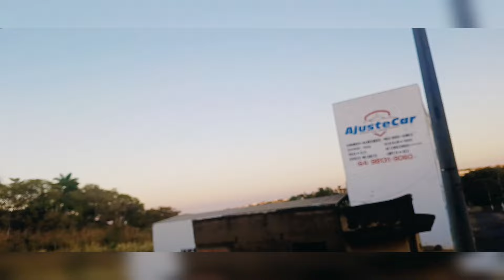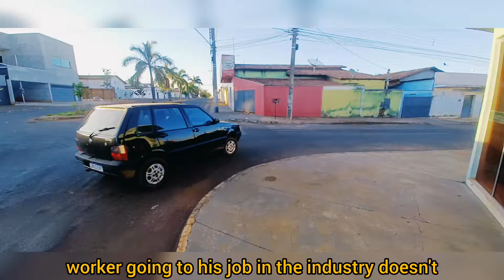Para quem vida se resume a comida e equilíbrio fiscal?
Não se deve, mesmo, negar a importância da ideologia.